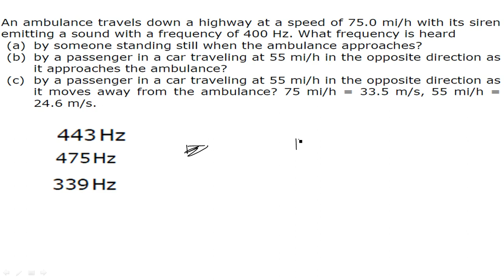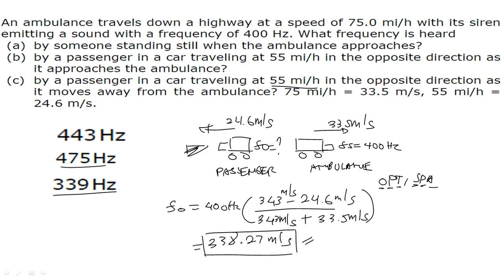Doppler Effect - 3